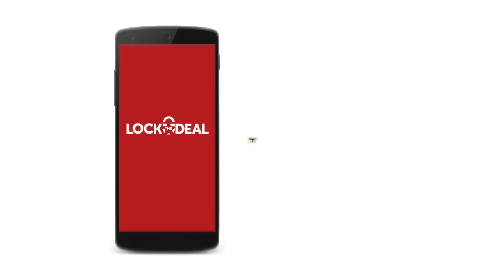LockTheDeal - Brief Functional